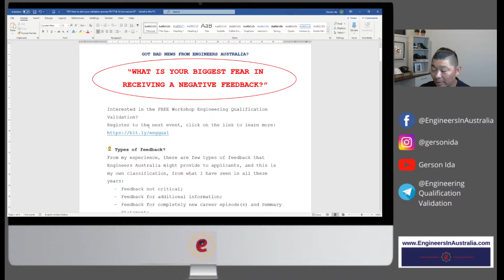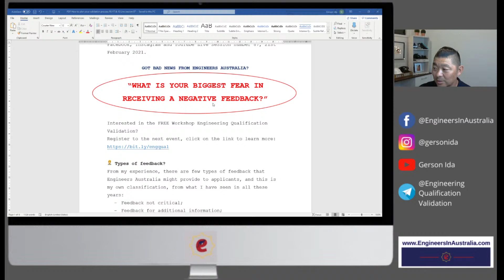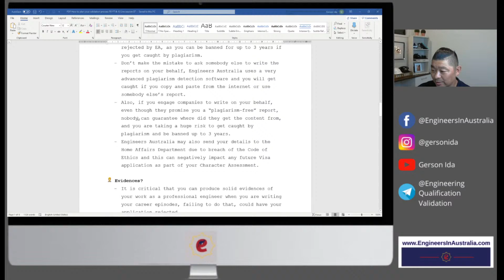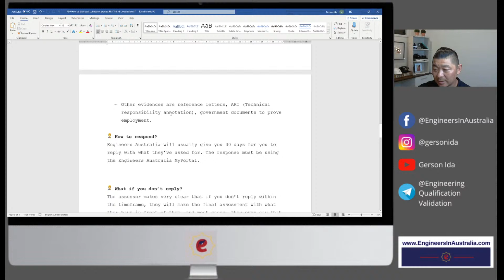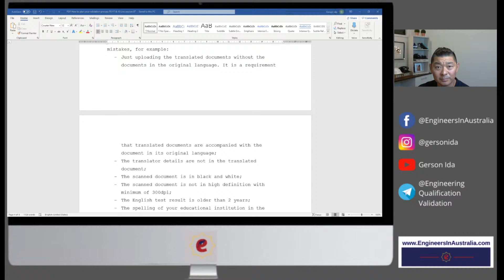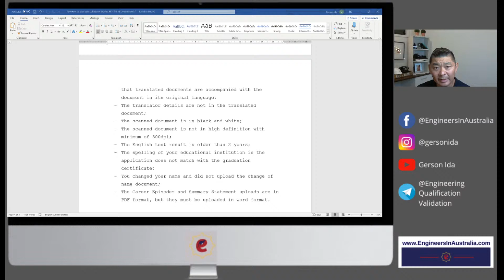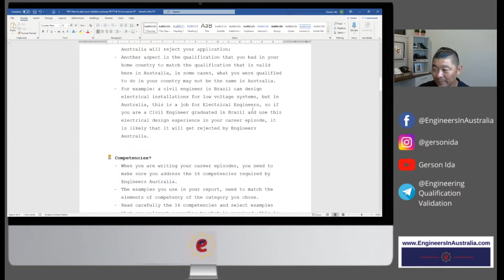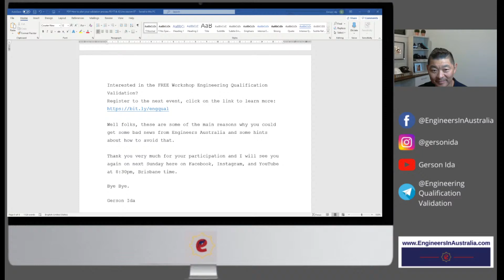I got a negative feedback from Engineers Australia, and now? "Engineering Qualification Validation"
Welcome to the Facebook, Instagram and YouTube Live session number 087, from the series "Engineering Qualification Validation" and in this Live session, I will talk about if you received a negative feedback from Engineers Australia, and now, what should you do?

🚧 Types of feedback?;
🚧 How to respond?;
🚧 What if I don't reply?;
🚧 How long does it take to have a final response?
🚧 What if my response if not accepted?

📅 When? Sunday 21st February
🕘 Time? 8:30pm (Brisbane time)
🕘 Time? 7:30am (Brasilia time)
💻 Where? YouTube (Gerson Ida)